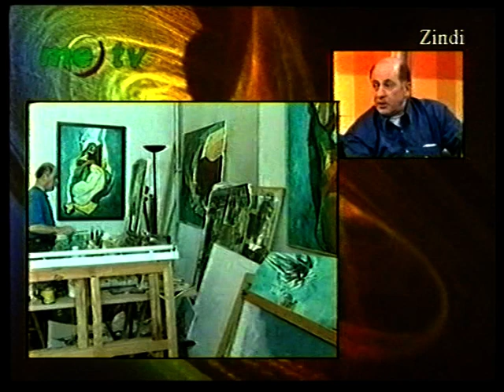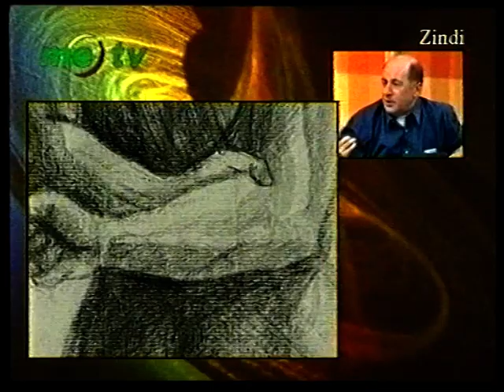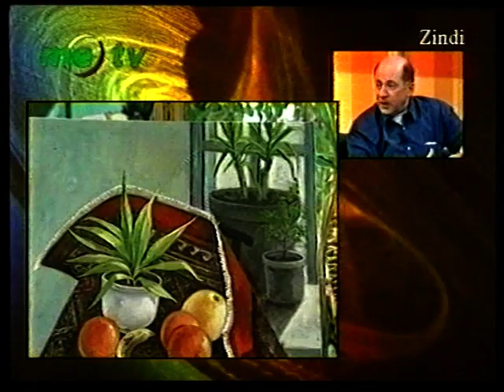nasser ghazizadeh VTS 01 4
ghazizadeh nasser lart et la creation . kurdistan et l art
ناصر قاضي زاده و هنر و كردستان